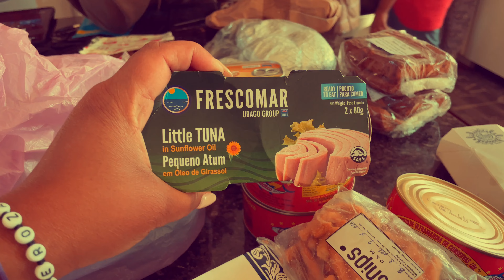An Immigrant's Dream Haul: Coming back from Cabo Verde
What happens when someone comes back from a trip back home? Well, watch this haul for an answer. Learn about Cabo Verdean culture in this video.

CREDITS
Camera: Eri Neves
Images: Terza Lima-Neves
Editing: Terza Lima-Neves

Personal IG: @kriola_mommy_scholar
Linktr.ee/TerzaLimaNeves